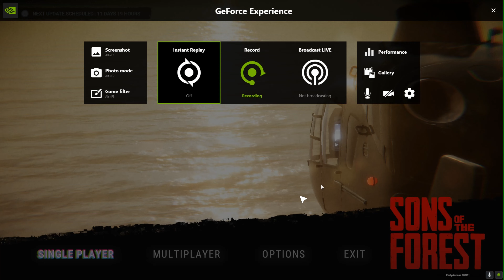Sons Of The Forest Early Access